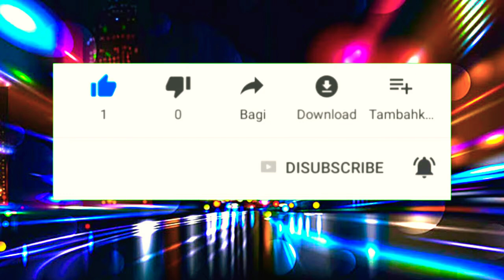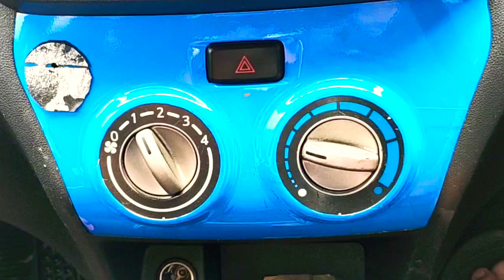Pengenalan Fungsi AC Pendingin Kendaraan ll Belajar Mengemudi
Pengenalan Fungsi AC Pendingin Kendaraan
Belajar Mengemudi

Dimana AC atau pendingin udara bekerja sesuai dgn keinginan kita.
jadi kita bisa mengontrol kecepatan angin
atau kecepatan Freon yg keluar dari ventilasi Angin
sesuai tingkat panas matahari yg menyinari kendaraan kita

Mengemudi kendaraan khususnya mobil
sangat susah daripada belajar motor.

semoga bisa menginspirasi ya untuk jadi lebih sukses daripada saya. amin ya robbal alamin